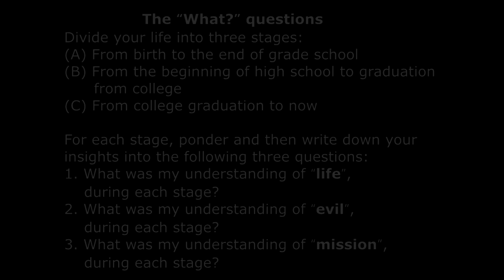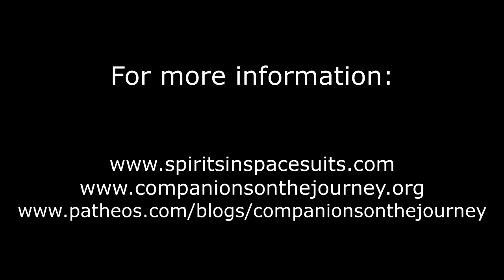Lecture Seven – What is My Mission? | Bishop’s Ranch Retreat, March 19, 2019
A Series of Seven Lectures
“Deepening Spirituality: Plumbing the Depths of One’s Own Personal Cosmology”
Retreat Lecture Series with Fr. Seán ÓLaoire
The Bishop’s Ranch
Healdsburg, CA

Lecture Seven – What is My Mission?
Introduction
    A. The levels of mission
    B. Equipment
Part 1 - Individual Mission
    A. Emotions: virtues and vices
    B. Two kinds of gifts
    C. My mission
Part 2 - Global Mission
    A. Patriarchy, Matriarchy and Hate-triarchy
        a. Oscillation
        b. Demonization
        c. From gender to androgyny to Soul-self

The “What?” questions
Divide your life into three stages:
    (A) From birth to the end of grade school
    (B) From the beginning of high school to graduation from college
For each stage, ponder and then write down your insights into the following three questions:
    1. What was my understanding of “life”, during each stage?
    2. What was my understanding of “evil”, during each stage?
    3. What was my understanding of “mission”, during each stage?

Fr. Seán ÓLaoire, PhD was ordained a Catholic Priest in 1972 and is Spiritual Director of Companions on the Journey, a community which seeks to recognize the God / divinity within each and all of us. Through homilies and lectures, Fr.Seán inspires and empowers us to develop our own personal cosmology where each individual’s spirituality is seen as derived from his / her experiences of God, immanent and transcendent, and illuminated by the teachings of Christ and the wisdom of other spiritual traditions. People of all faiths are welcome to liturgical services: Friday 7:30 AM, St. Mark’s Chapel, 600 Colorado Avenue, Palo Alto CA 94306; and Sunday, 9:30 AM, Seventh Day Adventist Church, 786 Channing Avenue, Palo Alto CA 94301. To contact Fr.